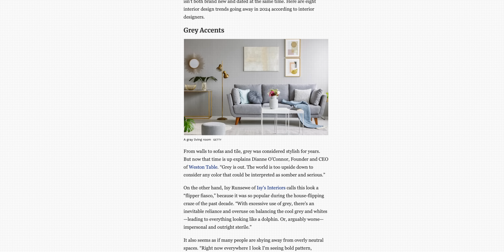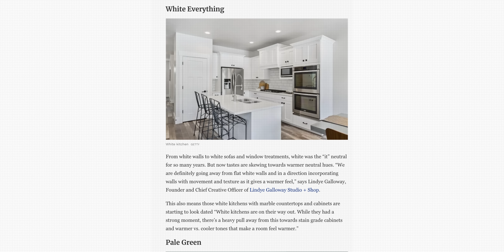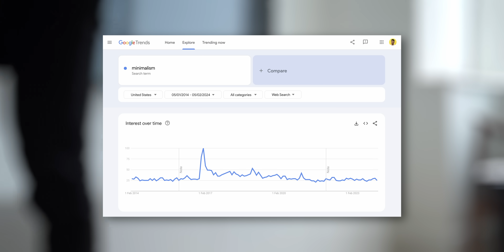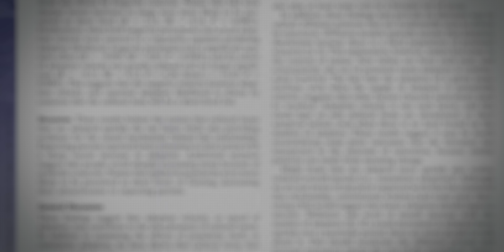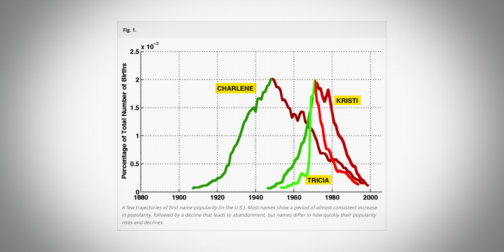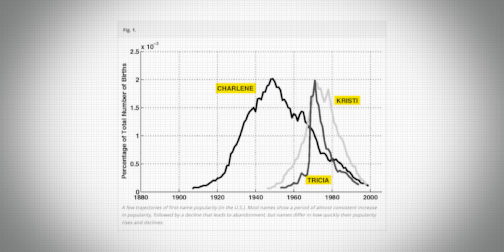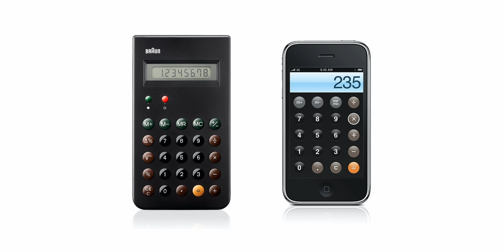The Biggest Interior Design Mistake?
🚫 I do not use online platforms other than those listed above. Beware of impersonators in the comments section.